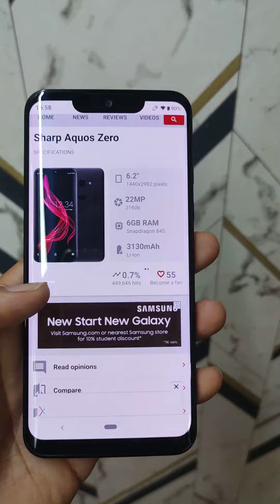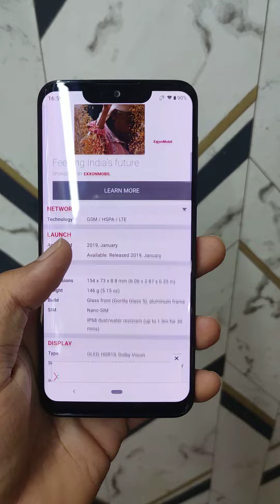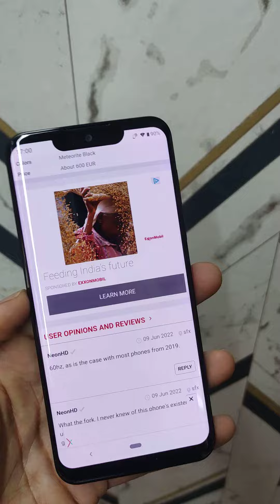SHARP AQUOS ZERO 6/128 @₹7500, JAPAN CUSTOM STOCK. ALL NETWORK WORKS, SINGLE SIM. 8248657367.CHENNAI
What's app us for more details and other mobile details.
We have a group. We can add u into it inorder to get daily updates.